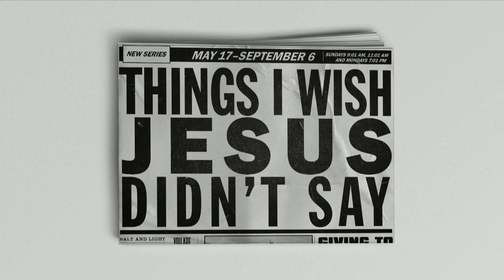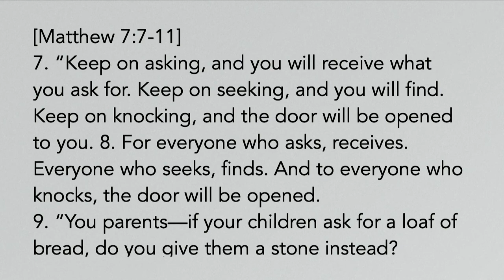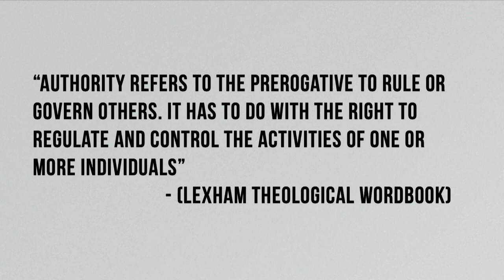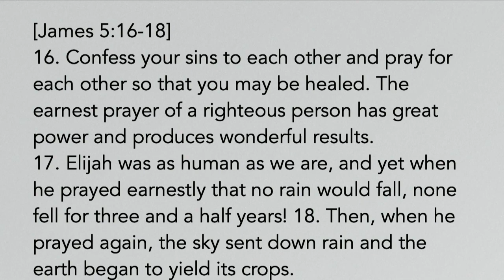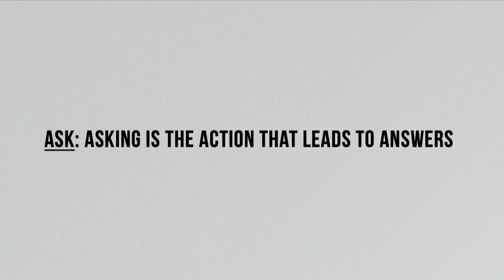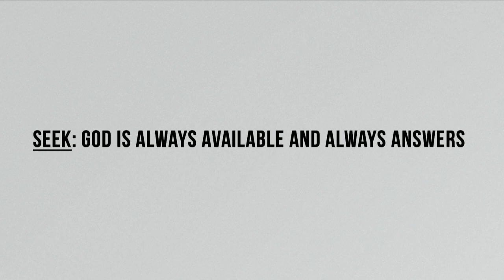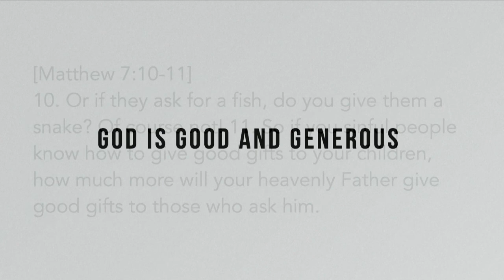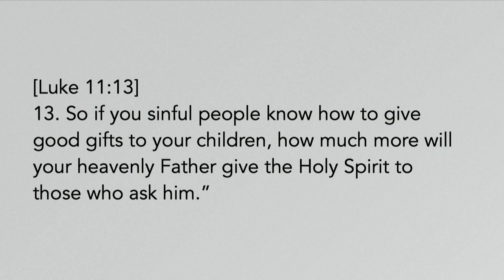Things I Wish Jesus Didn't Say || Ask The Authority || Brian Bennett || Overflow Church BH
"Things I Wish Jesus Didn't Say" is a dynamic series exploring what Jesus said, and taught, in the “sermon on the mount” (Matthew 5-7). We will unpack the things Jesus said that are counter cultural, hard, and often ignored in modern Christianity. While we may wish Jesus didn’t say some of things He said, it is important for us to wrestle with it together in order to passionately follow Him. Join us for an incredible summer 2020 journey!